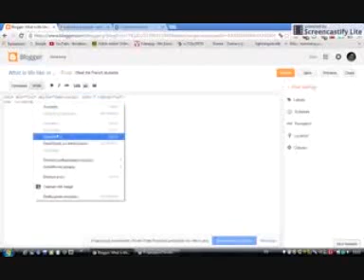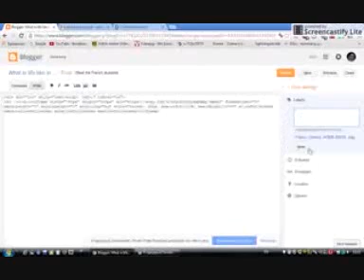How to post a sway in your blogger